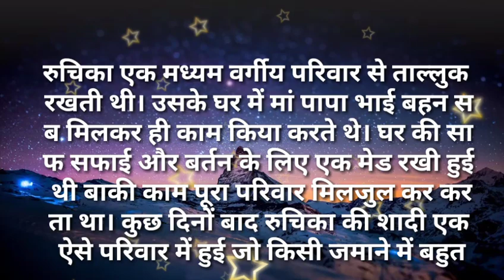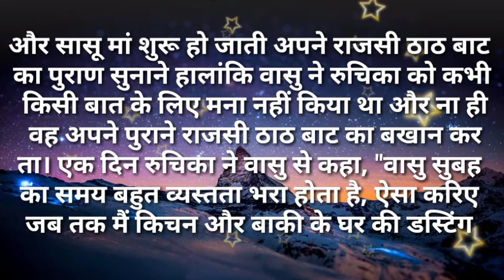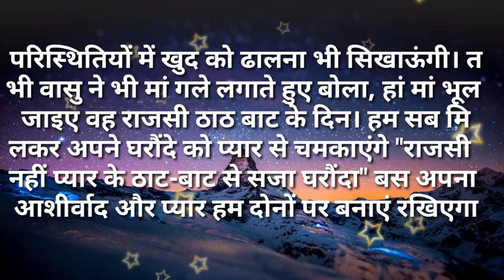Suvichar/बहु तूम मेरे बेटे से वाॅशरुम साफ करा रही हो सुविचार/Hindi kahaniya- Hindi Moral stories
बहु तूम मेरे बेटे से वाॅशरुम साफ करा रही हो